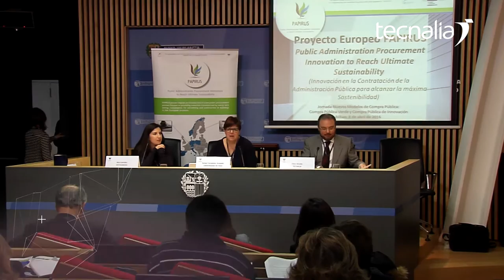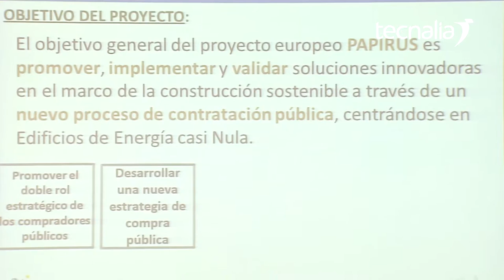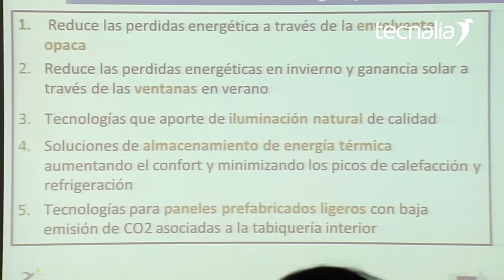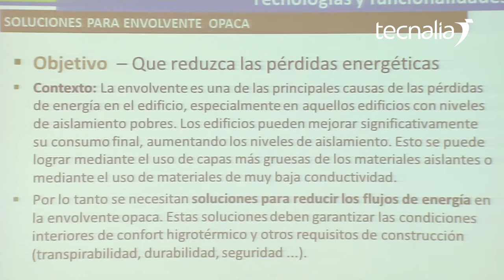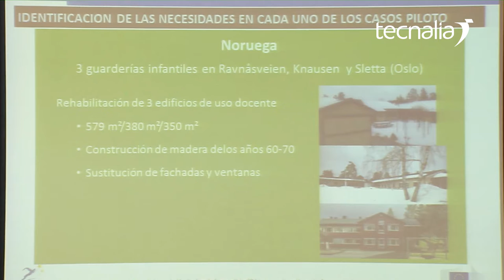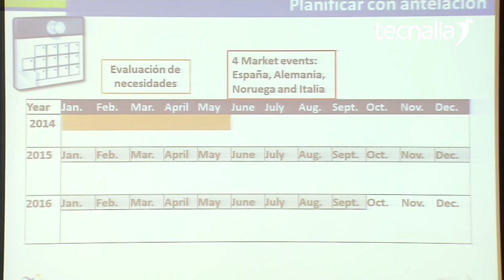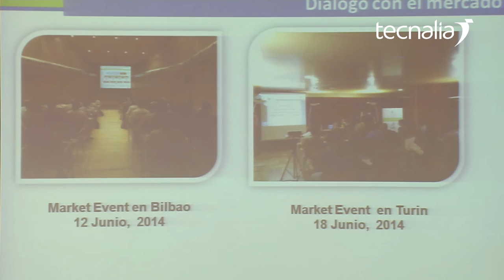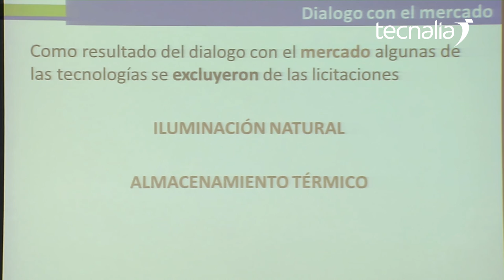PAPIRUS. Presentación Proyecto PAPIRUS.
Olatz Nicolás. TECNALIA.